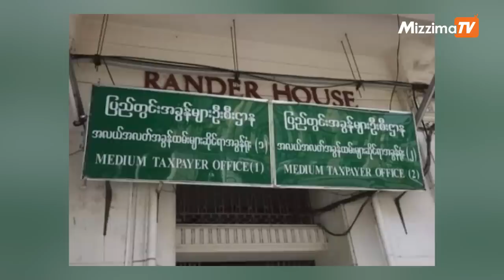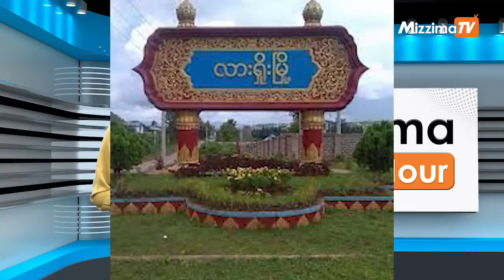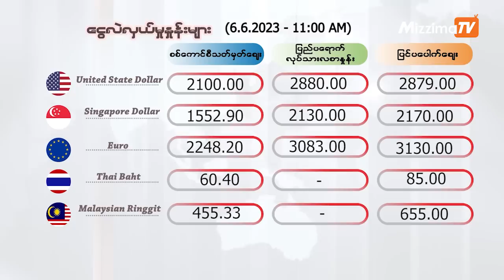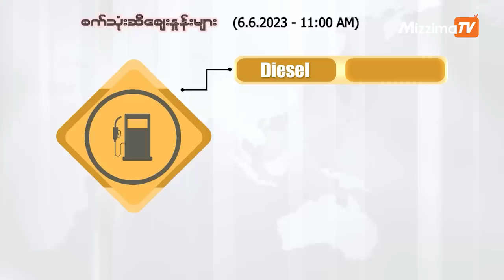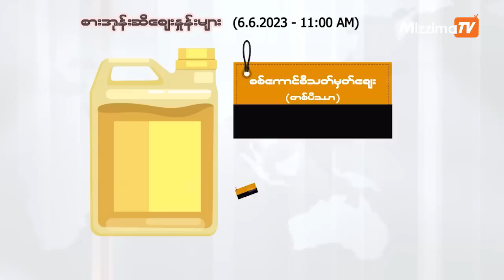ဇွန်လ (၆)ရက်၊ မွန်းတည့် ၁၂ နာရီ Mizzima News Hour မဇ္စျိမသတင်းအစီအစဥ်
00:57 − နိုင်ငံရေးမှာ မြန်မာစစ်တပ် ဝင်မပါဖို့ အင်ဒိုနီးရှားဝန်ကြီး တိုက်တွန်း

03:03 − မြန်မာနိုင်ငံနဲ့ အိန္ဒိယနိုင်ငံကို ရောင်းချခဲ့ပြီးဖြစ်တဲ့ စစ်လက်နက်ပစ္စည်းတွေကို ရုရှားပြန်ဝယ်နေ

06:00 − ရန်ကုန်မြို့ ပန်းဆိုးတန်းလမ်းက အခွန်ဦးစီးမှူးရုံးမှာ ဗုံးပေါက်ကွဲမှုဖြစ်ပွား

10:33 −  ဒီကနေ့မနက်ရရှိထားတဲ့ ရွှေစျေး၊ ငွေစျေးနဲ့ အရေးကြီးကုန်စျေးနှုန်းတွေအပါအဝင် တခြား အရေးကြီးသတင်းတွေနဲ့ စိတ်ဝင်စားဖွယ်သတင်းတွေလည်း တင်ဆက်ပေးသွားမှာပါ။